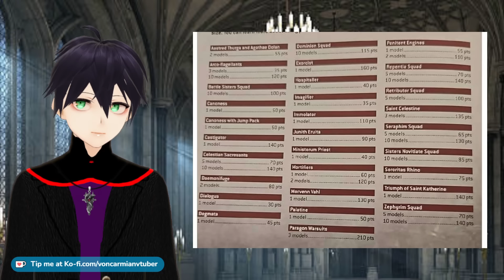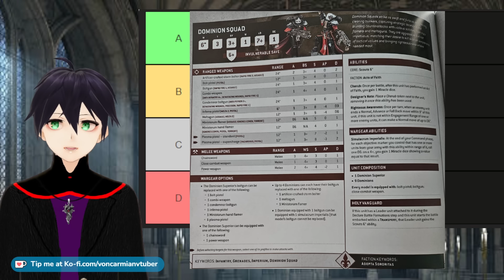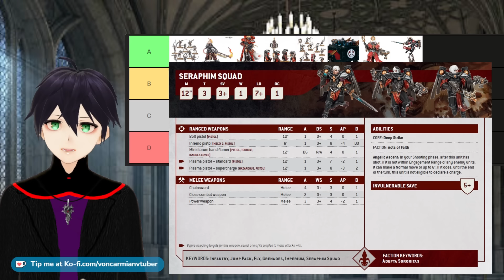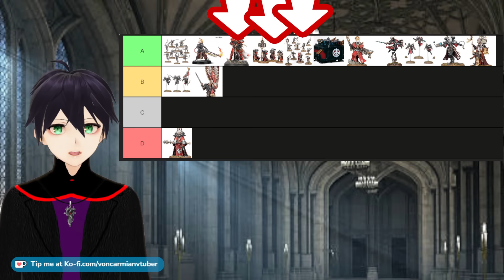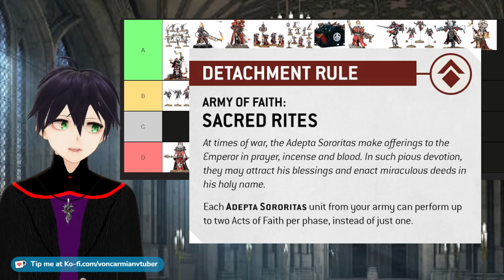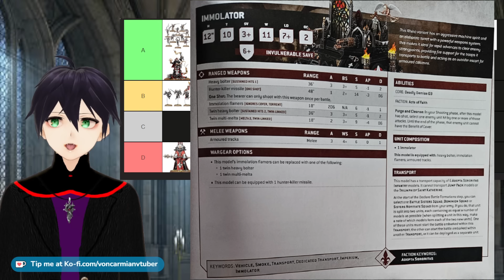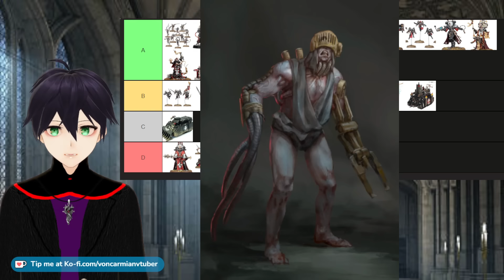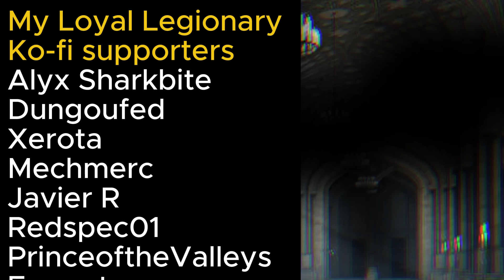What are the strongest Adepta Sororitas units? Ranking Codex Adepta Sororitas units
This tier list of the Adepta Sororitas codex units analyses all of our options and considers the points of the Munitorum Field Manual for June 2024.  This is a 10th ed 40k guide to Sisters of Battle units to help you decide which Adepta Sororitas units you should take.
Which are the strongest Adepta Sororitas units that you want to take in your army list? I have a tier for that!
The codex is giving us some of the best Adepta Sororitas units we have seen in a long time. The points influence how good.

Understand that money sent through this platform are tips and are non-refundable and you are sending money under agreement that you will not issue a chargeback.

00:00 How points work in 10th edition of Warhammer 40,000
02:47 Adepta Sororitas Tier list
04:49 Arco-flagellants
06:36 Ministorum Priest
08:27 Dominions
09:43 Battle Sister Squad
10:49 Sisters Novitiate Squad
11:58 Sororitas Rhino
12:30 Canoness
14:29 Canoness with Jump Pack
15:16 Seraphim
16:52 Zephyrim
18:30 Aestred Thurga And Agathae Dolan
19:40 Palatine
20:10 Dogmata
20:48 Diologus
21:43 Hospitaller
22:51 Imagifier
24:24 Junith Eruita
25:36 Paragon Warsuits
27:57 Morvenn Vahl
28:36 Triumph of Saint Katherine
29:48 Exorcist
31:19 Saint Celestine
32:18 Daemonifuge: Ephrael Stern
33:58 Retributors
35:46 Immolator
37:11 Repressor
38:24 Battle Sanctum
39:52 Castigator
41:28 Celestian Sacresants
44:04 Penitent Engine
45:13 Mortifier
46:11 Repentia
48:16 Death Cult Assassins and Crusaders
49:05 The Glass Cannon

@auspextactics thanks for letting me use some of the unit cards he made up, that saved me some time.